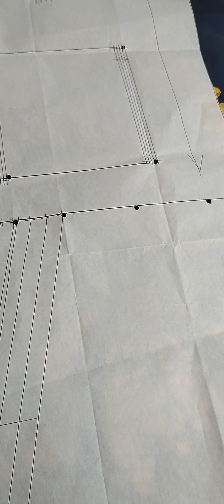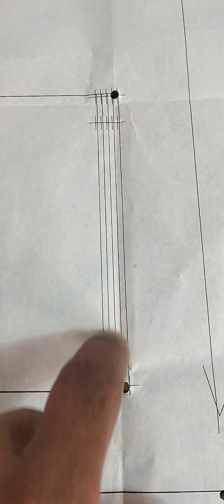making a reverse patch pocket with a zip open